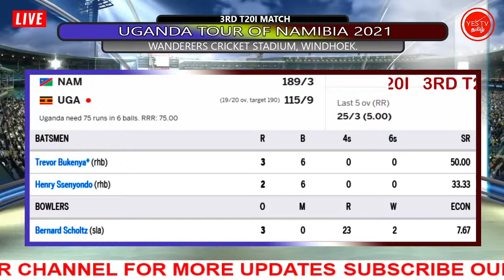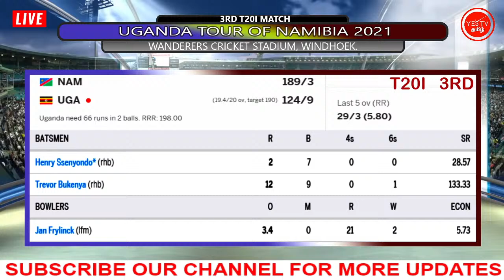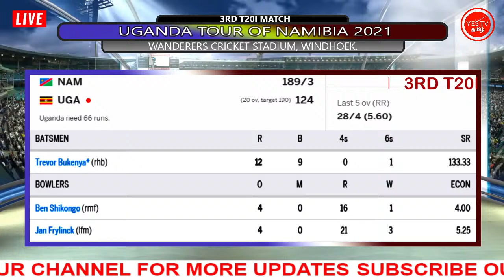CRICKET LIVE | NAMIBIA VS UGANDA | 3RD T20I | YES TV TAMIL.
NAMIBIA VS UGANDA IN NAMIBIA 2021
3RD T20I MATCH
05TH APR 2021 @ 06.00 PM
@ WANDERERS CRICKET STADIUM, WINDHOEK.

TEAMS:

Uganda Squad:

Roger Mukasa, Arnold Otwani(w/c), Hamu Kayondo, Ronak Patel, Dinesh Nakrani, Riazat Ali Shah, Frank Akankwasa, Kenneth Waiswa, Frank Nsubuga, Cosmas Kyewuta, Henry Ssenyondo, Trevor Bukenya, Saud Islam, Jonathan Sebanja.

Namibia Squad:

JP Kotze(w), Craig Williams, Gerhard Erasmus(c), Loftie-Eaton, Michau du Preez, JJ Smit, Ben Shikongo, Tangeni Lungameni, Karl Birkenstock, Bernard Scholtz, Jan Frylinck, Stephan Baard, Michael van Lingen, Shaun Fouche, Dewald Nell, Mauritius Ngupita, Ruben Trumpelmann, Divan la Cock.

ipl live match today 2020
ipl live streaming
ipl t20 live
ipl 2020 live match
ipl live cricket
ipl t20 final live